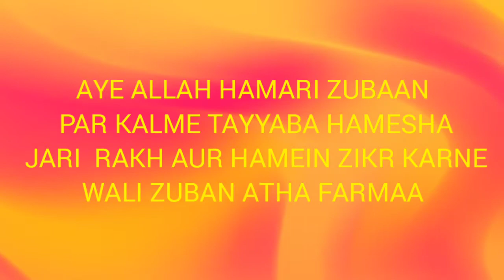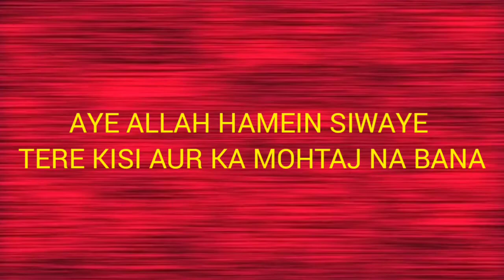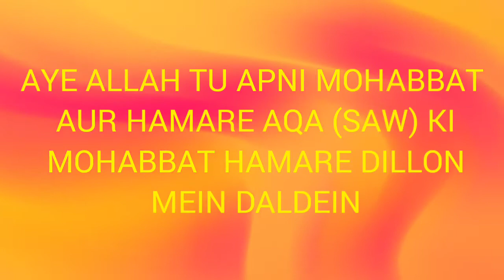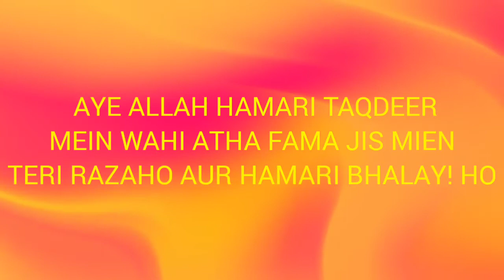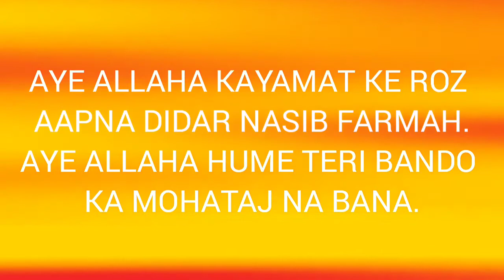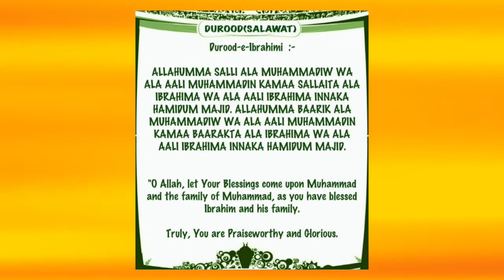Ramzaan Dua in Roman English With Aazaan.